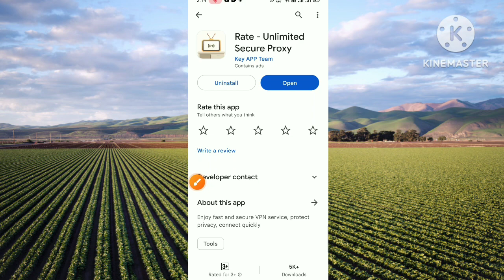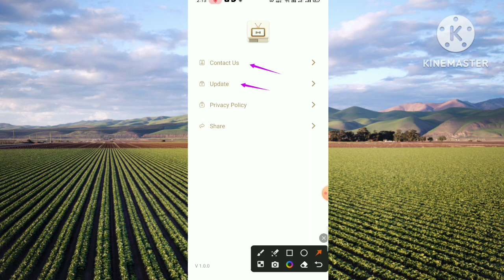How To Use Rate App ll Rate App Real Or Fake ll Rate App Kya Hai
This video about How To Use Rate App Rate App Real Or Fake Rate App Kya Hai.
Hello friends swagat hai aap sabhi ka hamare is YouTube channel mein mai hoon Abhishek Saxena aur aap dekh rahe Ho Abhishek 5G Channel to friend aaj ki is video mein bataya hoo ki Rate app kya hai aur kaise use kare to friend yadi meri yah chhoti si video aap ko pasand aati hai to video ko like kijiye aur channel per naye ho to channel ko subscribe kar lijiye friend yadi aap ko video se related kuch bhi poochhana chahate hai to comment box me jaroor bataye,